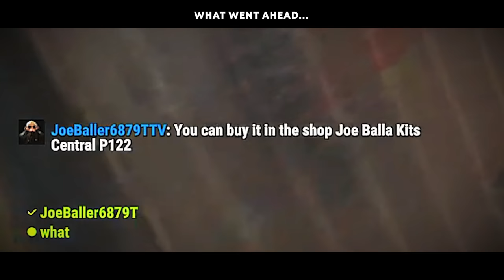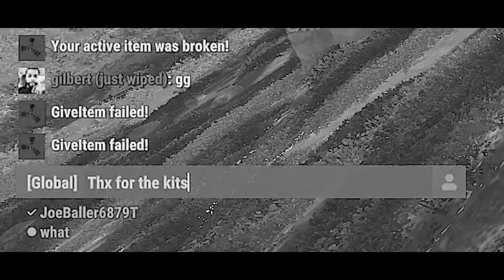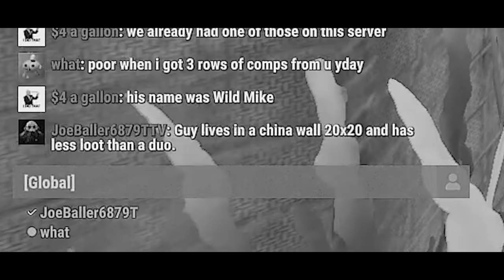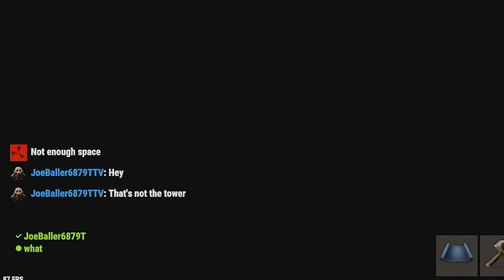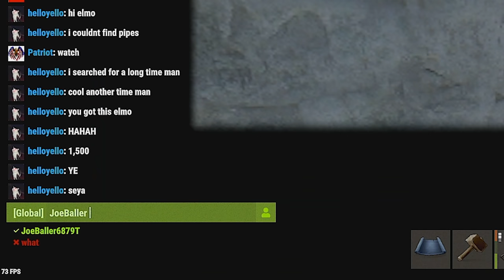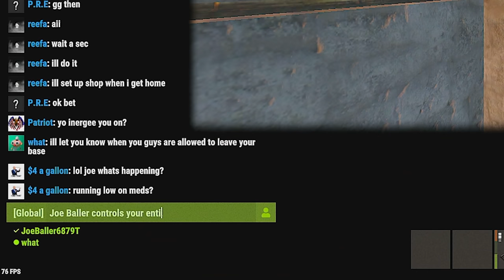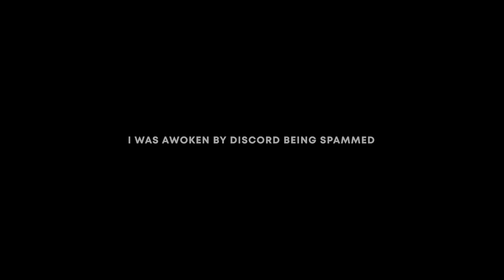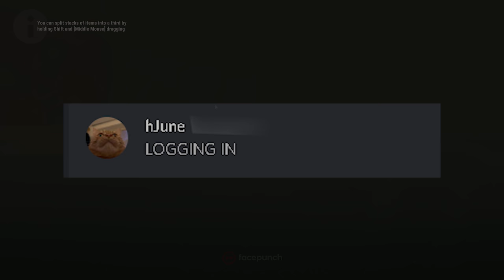Torturing a clan in Rust until they raid me (Part 2)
JoeBaller6879TTV's story continues as hJune and Etone take on the v16 zerg in ways Rust has never seen them before. The story evolves further as the v16 clan takes their play-style to the next level by walling in their raids to protect themselves from the notorious DUO. What hJune and Etone have in their power afterwards, is probably what we would call A CLAN'S WORST NIGHTMARE.

Etone: @et8ne

═ PC Specs: ↓
Motherboard: ASUS ROG Maximus XI Hero Z390
GPU: EVGA GeForce RTX 2080 Ti FTW3
CPU: Intel Core I9-9900KS Desktop @ 5.2 ghz
Cooler: CORSAIR HYDRO SERIES H150i PRO Liquid CPU Cooler, 360mm
RAM: G.SKILL 32GB Ripjaws DDR4 3200MHz C14
SSD: Samsung 970 EVO 1TB NVMe M.2
PSU: EVGA Supernova 750 P2

Mousepad: HyperX™ Fury S - Speed Edition XL
Mouse: Logitech G Pro Wireless w/ Hyperglides
Keyboard: Logitech G Pro Gaming Keyboard 10-Keyless
Monitor: BenQ XL2540 240 HZ 24in
Microphone: Rode NT1 w/ RODE PSA1 Mount
Mixer: Yamaha MG10XU
Stream PC Powered by Ironside Computers. (GPU: GTX 2080TI & CPU: AMD Ryzen 9 3900X) Click here to customize your own PC